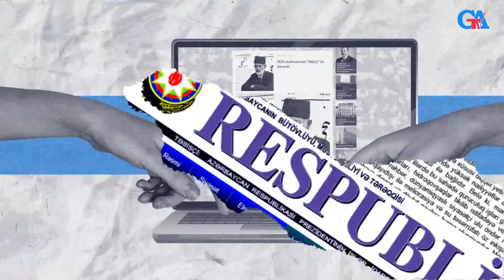Media siyasi təhlillərində milli təhlükəsizlik sindromu - JURNALİSTLƏR DANIŞIR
Azərbaycanın azad mətbuat komfortu yoxdur - JURNALİSTLƏR DANIŞIR